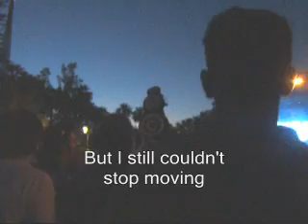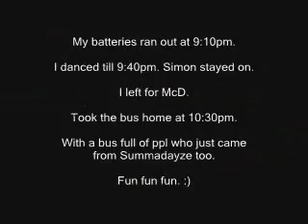Summadayze Perth 2007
Highlights of Summadayze Perth 2007 at the Supreme Court Gardens. Shot with a Fujifilm Finepix E500.